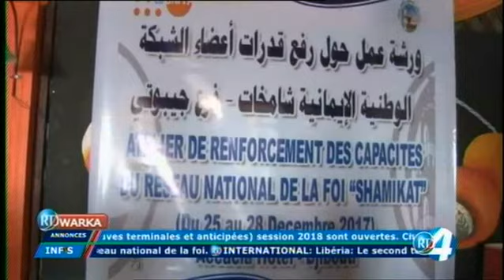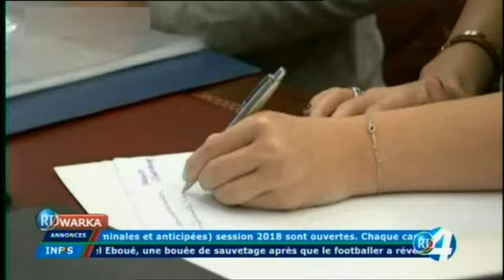Télé Djibouti Chaine Youtube : JT Somali du 26/12/2017